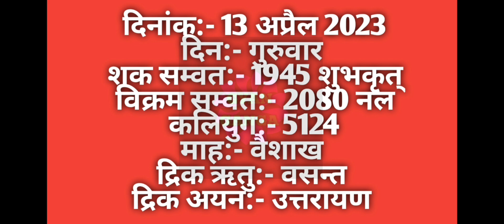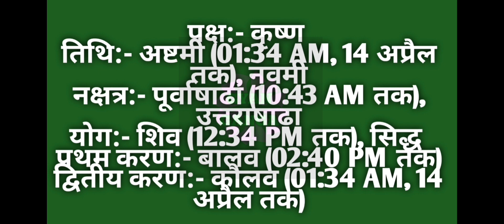13 April 2023 ka Panchang । पंचांग 13 अप्रैल 2023 । 13 April 2023 Thursday Hindi Panchang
13 April 2023 ka Panchang । पंचांग 13 अप्रैल 2023 । 13 April 2023 Thursday Hindi Panchang

13 April 2023 Panchang : 13 April 2023 का पंचांग, शुभ मुहूर्त, तिथि, नक्षत्र, सूर्योदय, सूर्यास्त, राहुकाल, पक्ष, अभिजीत मुहूर्त, अमृत काल,  चौघड़िया, व्रत व् त्यौहार। जानिए अप्रैल १३, २०२३ का पंचांग और महत्वपूर्ण जानकारियां हिन्दू पंचांग के अनुसार, कब से कब तक शुभ मुहूर्त है, कब से कब तक अशुभ मुहूर्त है। यदि आप किसी शुभ कार्य को किसी विशेष दिन और शुभ मुहूर्त में करना चाहते हैं तो दैनिक पंचांग की सहायता से आप उस दिन का शुभ मुहूर्त को जान सकते हैं। तो आइये अब जानते हैं 13 April 2023 का दैनिक पंचांग
About this Video :
1) 13 April 2023 ka hindu Panchang.
2) 13 April 2023 Panchang and Shubh Muhurat.
3) Aaj ka Panchang 13 अप्रैल 2023 पंचांग .
4) Shubh Panachang in Hindi .
5) Indian Calender Hindi Panchang .
6) 13 April 2023 Wednesday Hindi Panchang .
7) 13 अप्रैल का पंचांग, शुभ मुहूर्त, तिथि, नक्षत्र, सूर्योदय, सूर्यास्त .
8) 13 अप्रैल 2023 का दैनिक पंचांग .
9 ) aaj ka shubh Muhurat 13 April 2023 .
10) aaj ka rahu kaal .
11) aaj ka sampurna Hindu Panchang .
12) April 13 Panchang Panchangam for New Delhi .
13) Panchang For 13 April 2023 .
14) Hindu Calender April 13 & 13 April 2023 Panchang .
15) Panchang April 13, 2023 Online Panchangam and Hindu Calender for the world .
16) 13 April 2023 Panchang & Shubh Muhurat , 13 अप्रैल का पंचांग, शुभ मुहूर्त .
17) 12 April 2023 Wednesday panchang online.
18- Worldwide Panchang.
19- Education Videos

13 April 2023 Auspicious Timings (Shubha Muhurat) & Inauspicious Timings (Ashubha Muhurat), Panchang and Muhurat for 13 April 2023 Hindu Month and Tithi.